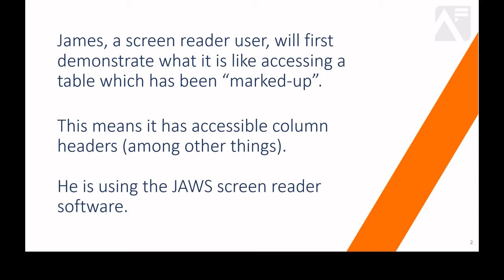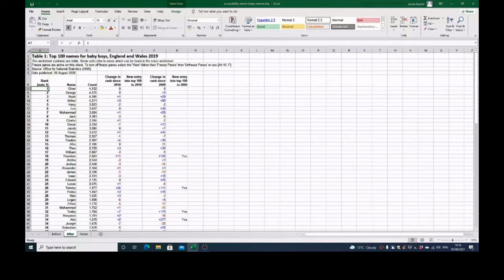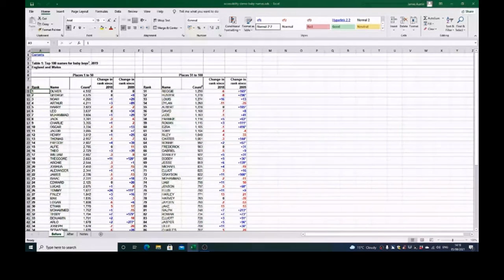Demonstration using screen reader with marked up tables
Presentation from the Analysis Function team explaining how to use a screen reader with marked up tables.